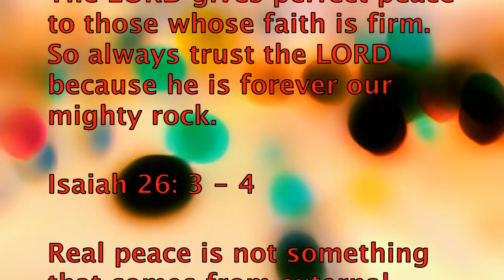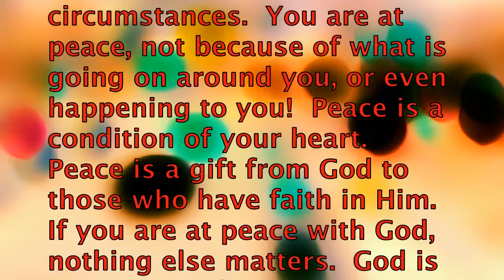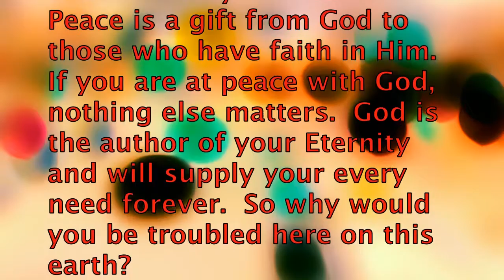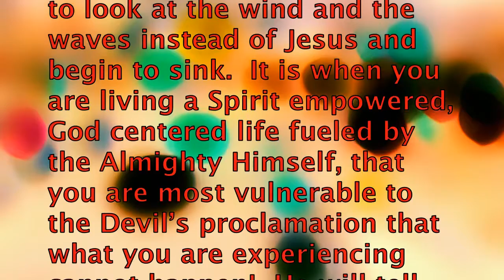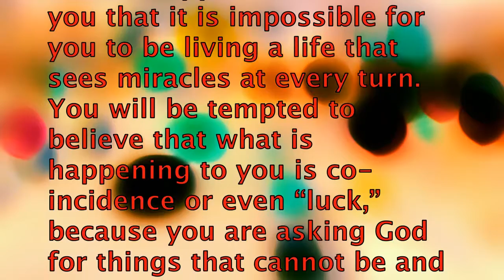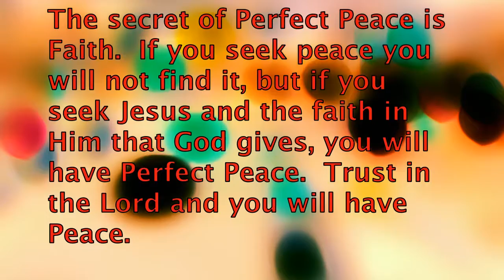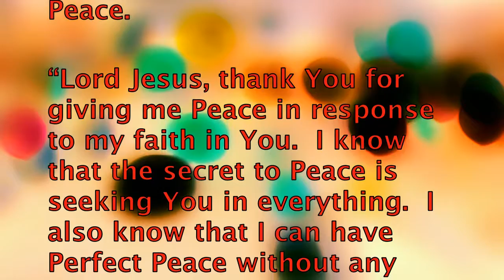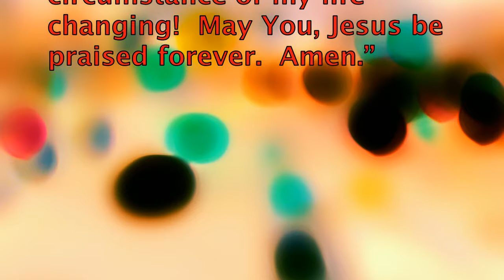The Author of Your Eternity